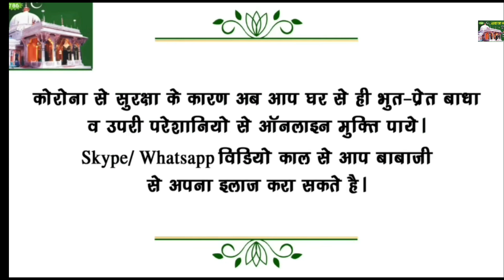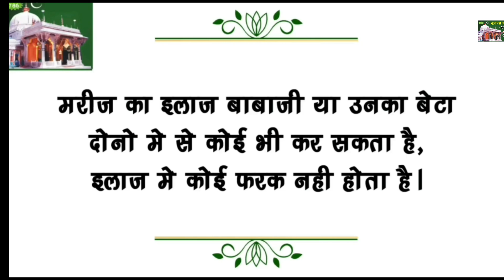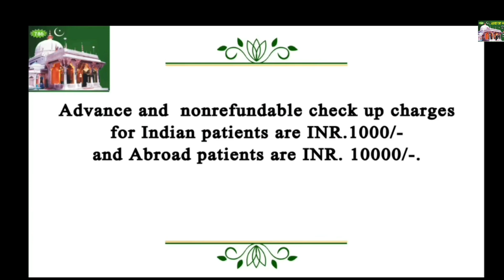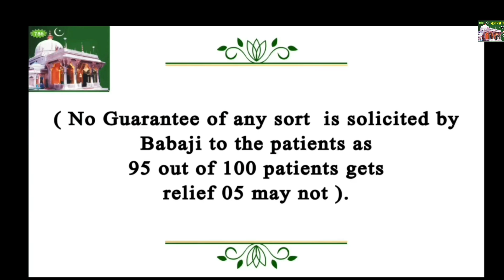|Baba Ji Bhoot DECEMBER 2023|